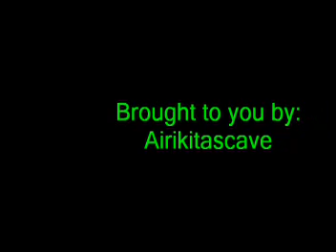Zelda OOT: Mortal Kombat (Mortal OOT)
Theme son of Mortal Kombat remixed with Zelda: Ocarina of Time.

Zelda is Copyright of Nintendo.